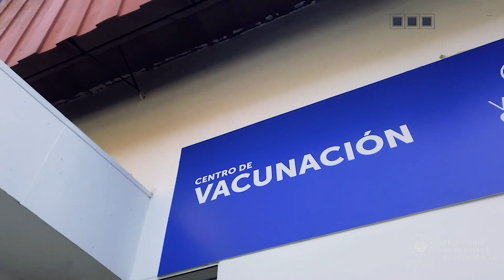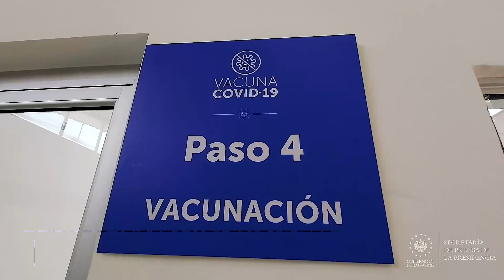Ministerio de Salud inmuniza al personal médico contra el COVID-19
PlanDeVacunaciónCOVID19 📹📺 || La estrategia de vacunación, iniciada el pasado 17 de febrero por el Gobierno del Presidente Nayib Bukele, continúa desarrollándose a diario en los diferentes establecimientos de salud.